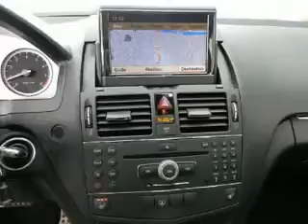Used 2008 Mercedes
Type: used
Year: 2008
Make: Mercedes
Model: